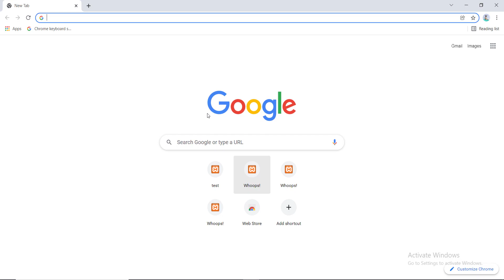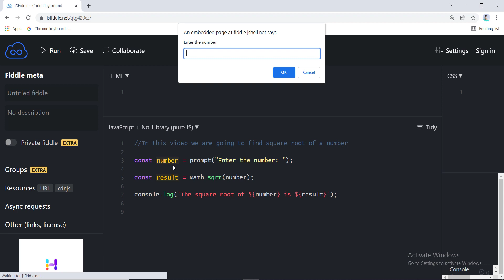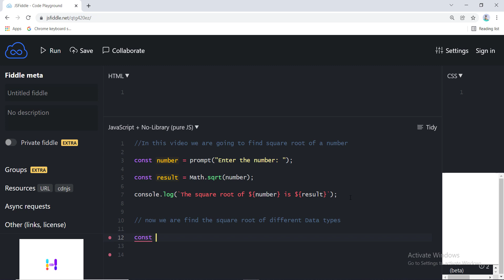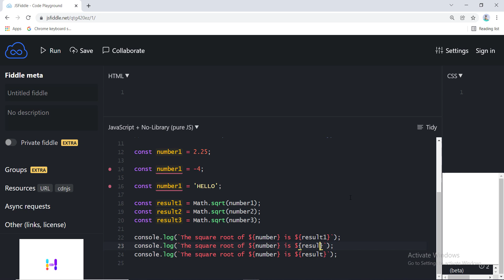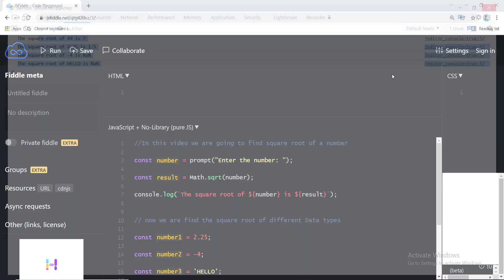JavaScript Program to Find the Square Root | Celotek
In this example, you'll learn to write a program to find the square root of a number in JavaScript.

To understand this example, you should have the knowledge of the following JavaScript programming topics:

JavaScript Variables and Constants
JavaScript Math sqrt()

To find the square root of a number in JavaScript, you can use the built-in Math.sqrt() method. Its syntax is:

Math.sqrt(number);